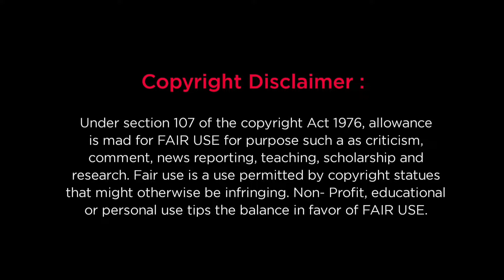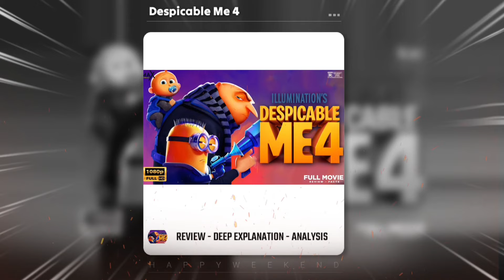Despicable Me 4 Animated English Movie | Steve Carell, Kristen Wiig | Full Movie Review & Analysis